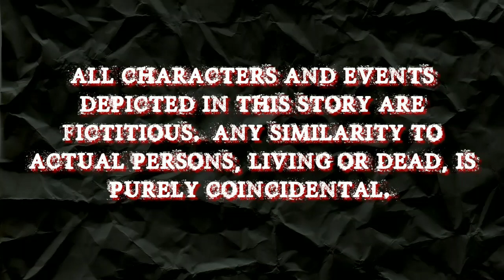MARKA | TAGALOG HORROR STORY (FICTION)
MARKA

Isinulat at ikinuwento ni Midnight Man

BGM ni Enteng Estranghero